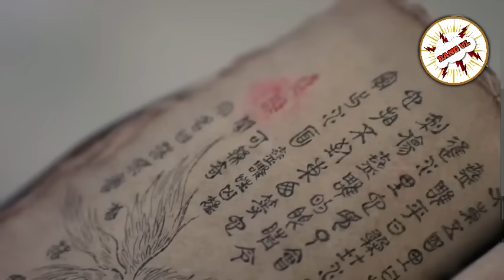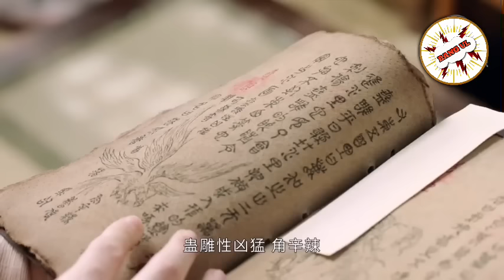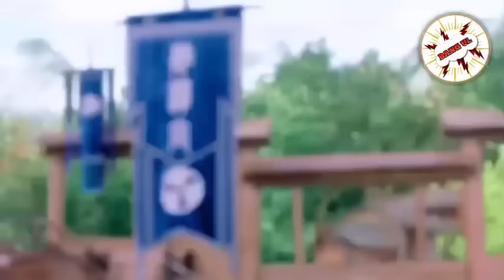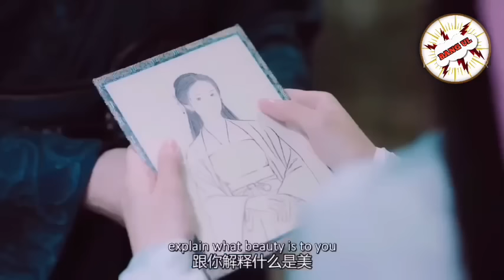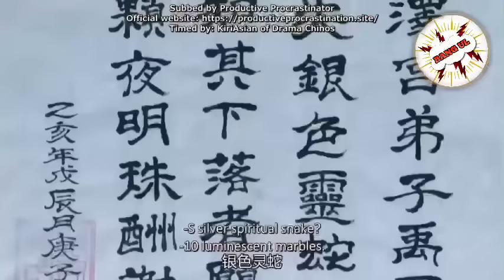1 JAM ++ DILATIH KUNGFU OLEH PARA MASTER AGAR MENJADI PENDEKAR TERKUAT ! - ALUR CERITA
BAGIAN 1